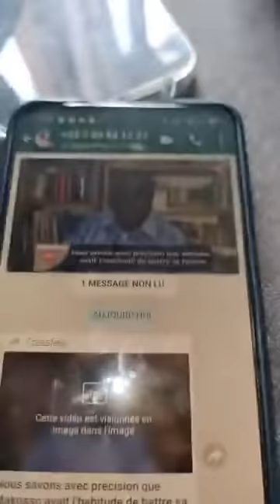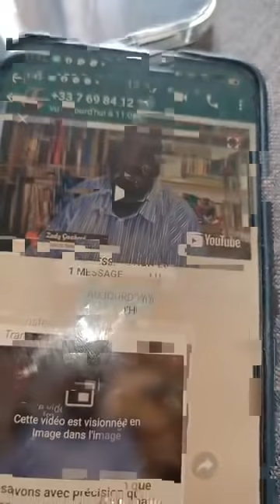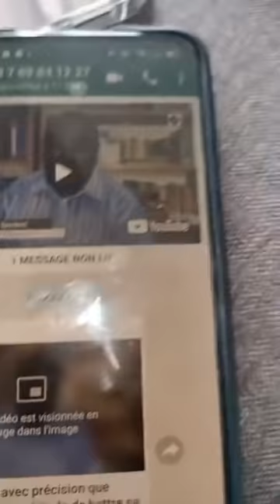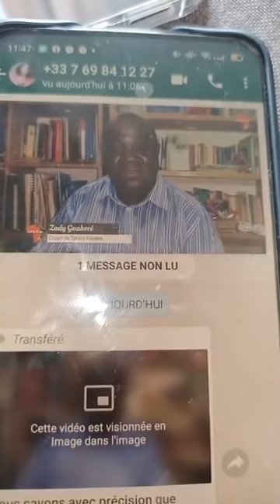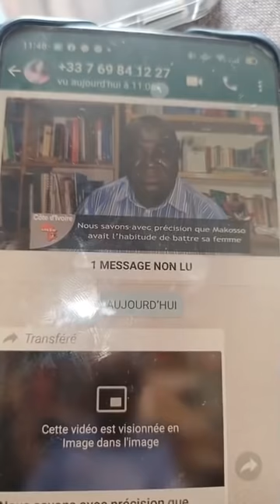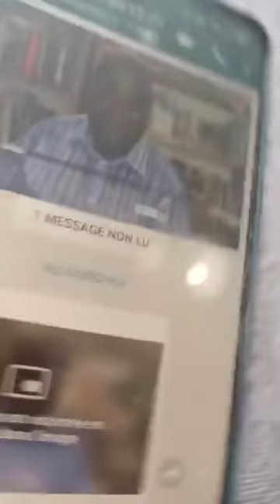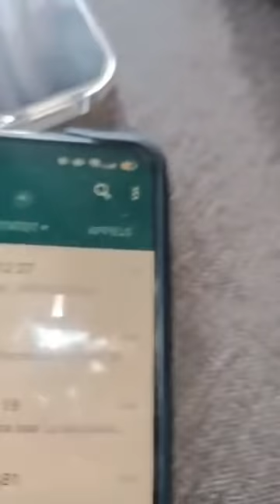Oncle de Tatiana Makosso décédé 1 mois après le décès de la mère